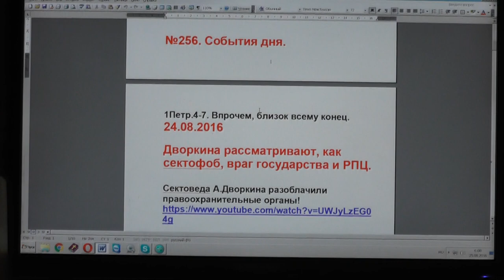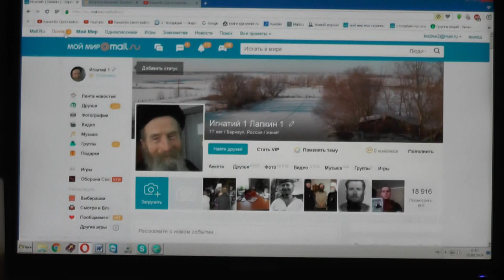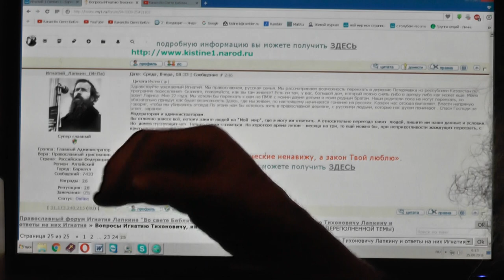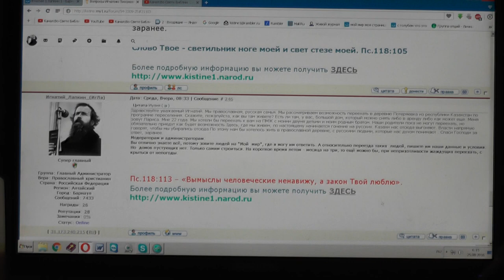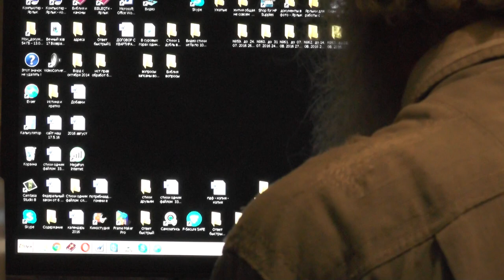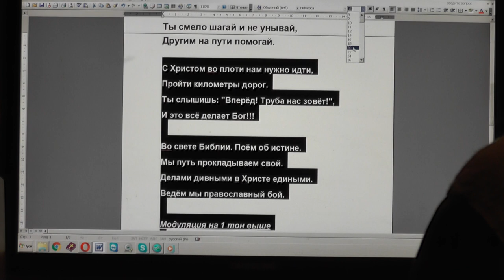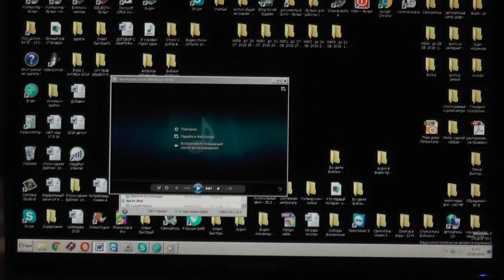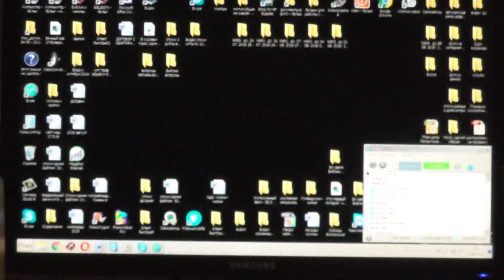№256. События дня. 1Петр.4:7 Впрочем, близок всему конец. 24. 08. 2016